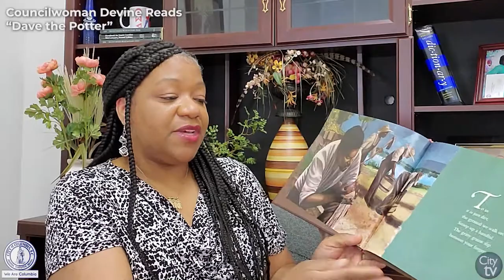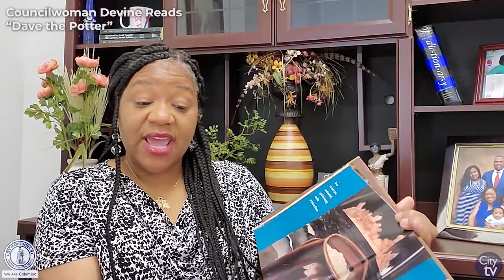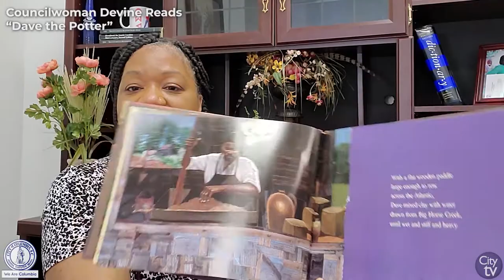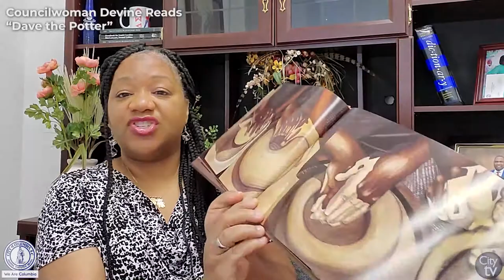Together We Can Read Tribute | "Dave the Potter"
In honor of Together We Can Read, Councilwoman Tameika Isaac Devine reads "Dave the Potter," which was the featured book for Together We Can Read in 2013.